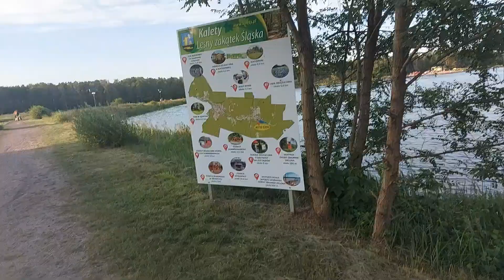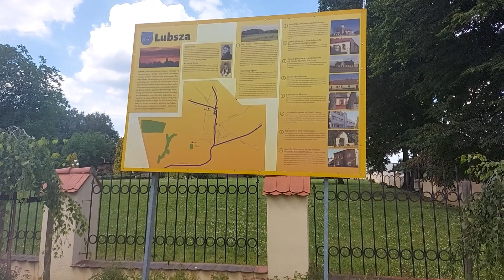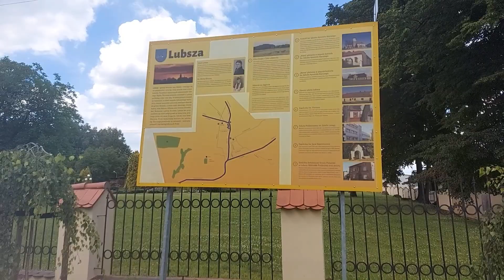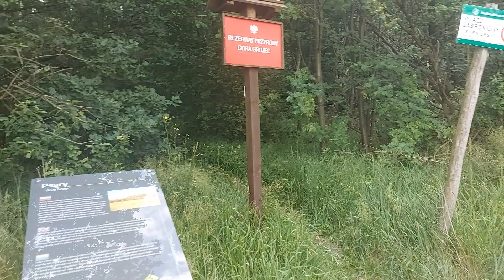Zielona rowerowy weekend 24 26 06 2022